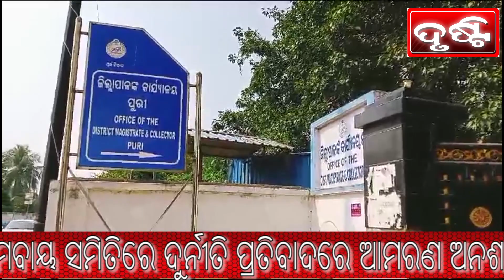ହନ୍ତୁକ ସେବା ସମବାୟ ସମିତିରେ ଦୁର୍ନୀତି ପ୍ରତିବାଦରେ ଆମରଣ ଅନଶନ